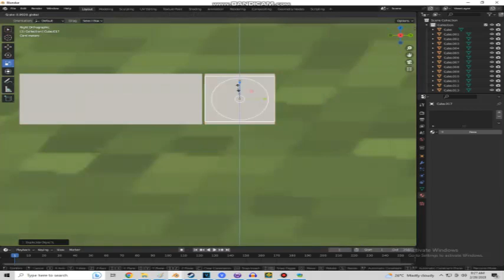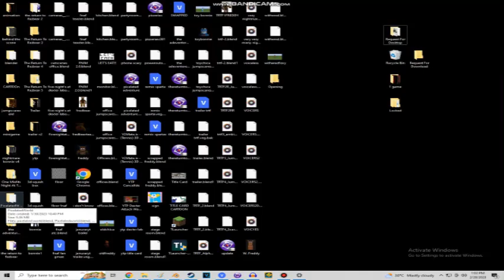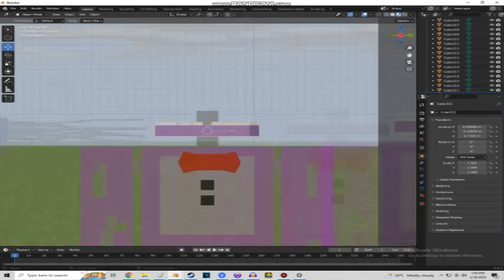TRTF3 Withered Bonnie Modeling and Rigging Timelapse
was reuploaded is youtube at the return to fazbear immediately 3 as coming soon to three!